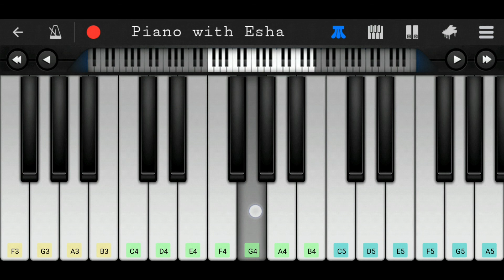Ik Vaari Aa (Raabta) | Easy Piano Tutorial with Notes | Perfect Piano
A simple and easy mobile piano tutorial of Song - Ik Vaari Aa from hindi/bollywood movie Raabta.

Dhadkan ki betabiyaan
E4  F4  G4  G4  F4  E4  D4

Lag ja gale se zara
E4  F4  A4  A4  A4  A4  A4  G4#  A4

Toh mile rahatein
A4  A4  G4  F4  A4  G4  G4  G4  G4

Bas tujhe chahna
B4  B4  C5  F4  F4  G4

Kaam aane lagi sari bekariya
G4  A4  A4#  A4  G4  A4  G4  F4  G4  F4  E4  D4

Uspe sama bhi hai pyara
G4  F4  E4  F4  G4  A4  G4  F4  E4  D4

Ik vaari aa
E4  E4  A4  E4  G4

Ik vaari aa bhi ja yara
E4  E4  A4  E4  G4  F4  E4  D4  E4  G4  E4  D4

Comment and tell me the songs (Hindi, English or any other language) which you like and want to learn or If you want more parts from this song to be covered.

Cheers
Esha